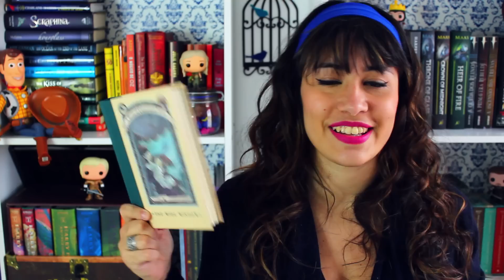AllAboutThatBook | TBR: PARA LER EM JUNHO